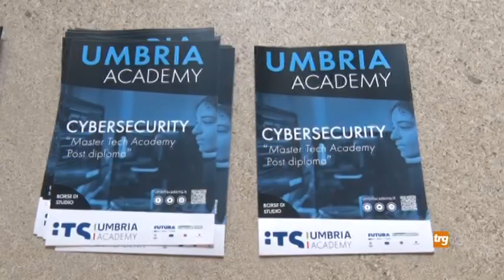Cybersecurity, corso ITS Umbria Academy e Polizia Postale